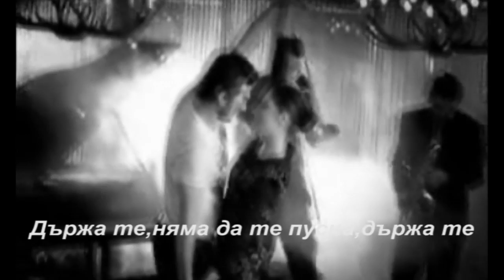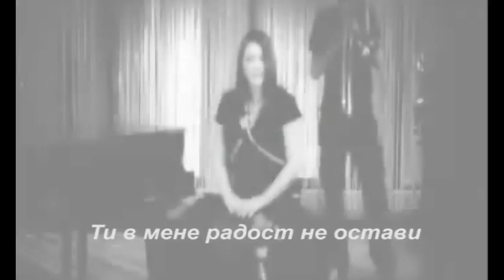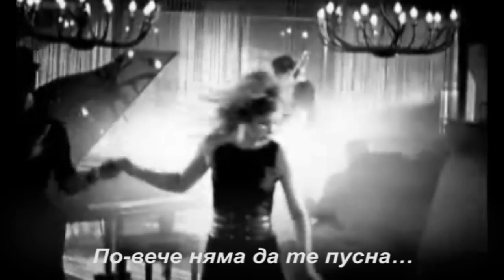Nazan Öncel - Tuttum Bırakmam